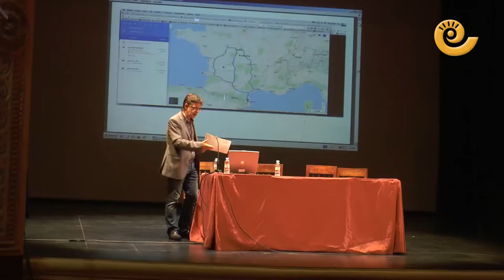La Comarca.tv- Universidad de la Experiencia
El nuevo curso de la Universidad de la Experiencia arrancaba ayer en Alcañiz con una conferencia sobre la traición de Fernando VII a cargo del profesor Pedro Rújula.